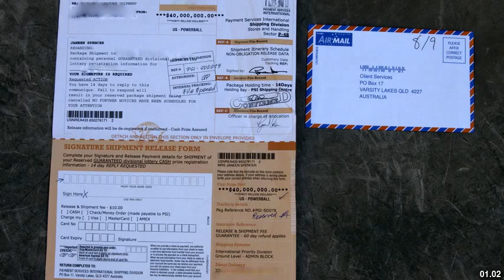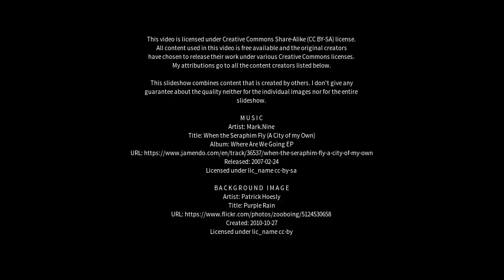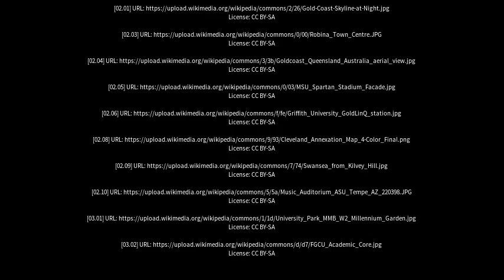Best places to visit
Best places to visit - Varsity Lakes (Australia) Best places to visit - Slideshows from all over the world - City trips, nature pictures, etc.